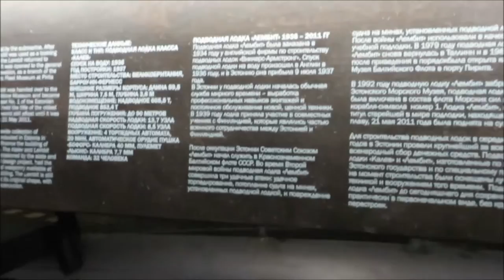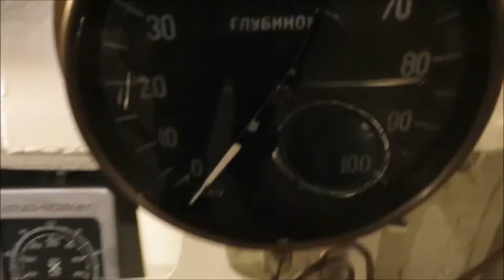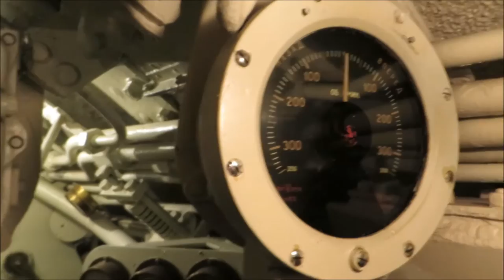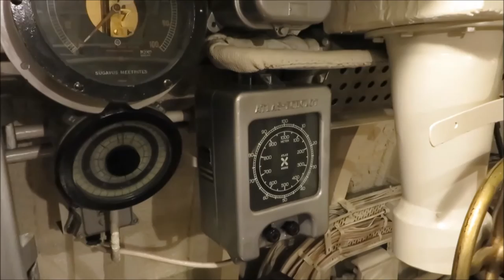Достопримечательности Таллинна: морской музей в гавани. Подводная лодка "Лембит"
канал на youtube:
mrDmitry64